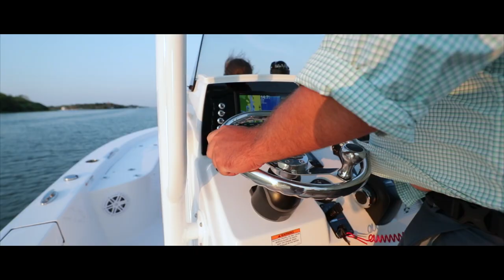Sportsman Masters 227 Bay Boat - Bow Anchor Locker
Stow away your anchor when not in use inside this large compartment. It features a molded catch for the anchor to keep it from falling in and the cut out for your rope on the lid makes it easy to store your extra rope neatly inside the compartment.